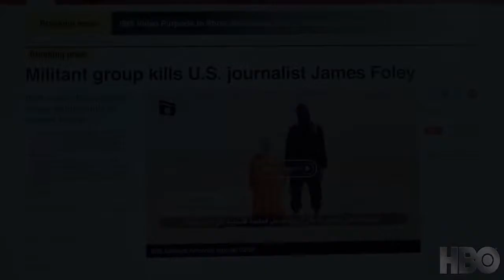Jim: The James Foley Story - Official trailer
JIM THE JAMES FOLEY STORY is a documentary that covers the life, death and legacy of American photojournalist James Foley, who was captured by ISIS on .

For many Americans, the Islamic State was first burned in our minds as a threat back in August 2014. That's when the terror group released chilling video of .